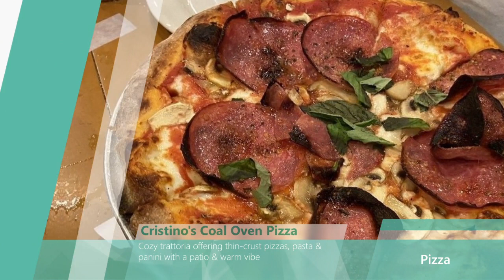10 Best Restaurants in Clearwater, Florida (2022) - Top places to eat in Clearwater, FL.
We have selected the top 10 best restaurants in Clearwater, Florida (2022) - These are the top places to eat in Clearwater, FL. Whether you live nearby or are looking to plan your next trip to the area, make sure you stop at one of these Clearwater restaurants.

Here are the 10 best restaurants in Clearwater, Florida (2022) - Top places the locals eat in Clearwater, FL!
 - Clear Sky Cafe
 - Lenny's Restaurant
 - Cristino's Coal Oven Pizza
 - Pearly's Beach Eats
 - Wildflower Cafe
-  Ken Sushi & Asian Bistro
 - The Little Lamb
 - Rumba Island Bar & Grill
 - Badfins Food + Brew
 - Green Mint Asian Grill